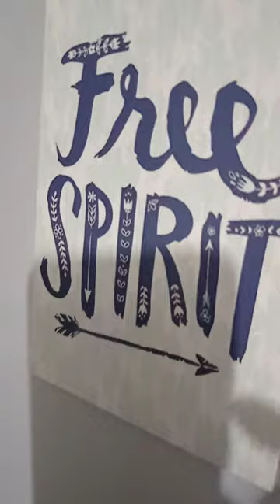Bliss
I'm happy cause today I bought this hour glass but it's only for 41 seconds haha. and the free spirit wall design gives me chills. ^^